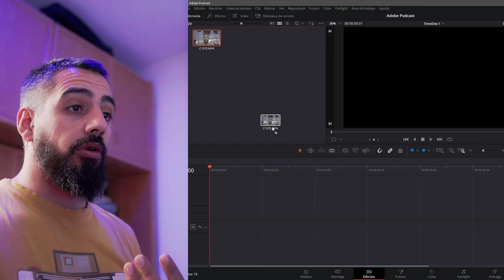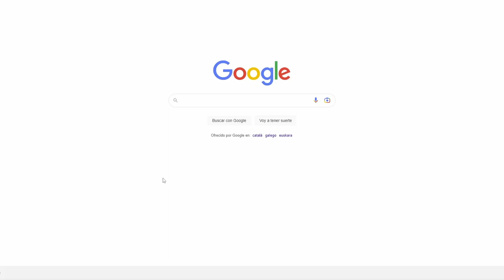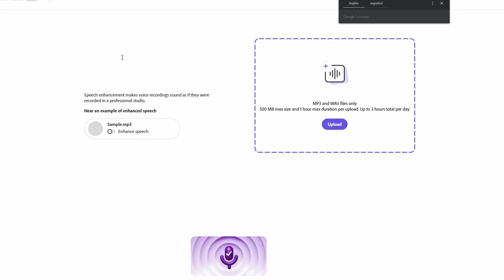🧠 Mejora tus AUDIOS mediante IA con ADOBE PODCAST y GRATIS 2023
En el vídeo de hoy te muestro cómo mejorar los audios de tus contenidos mediante la IA de Adobe Podcast. Ya sea para vídeo o audios tipo podcast, con esta útil herramienta podrás tener un audio profesional sin tener ni idea de edición de audio.